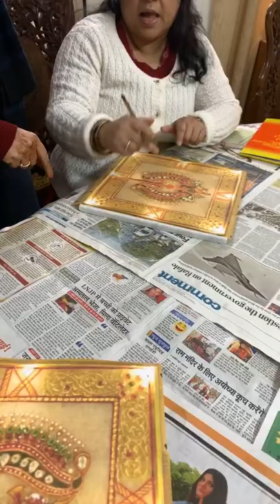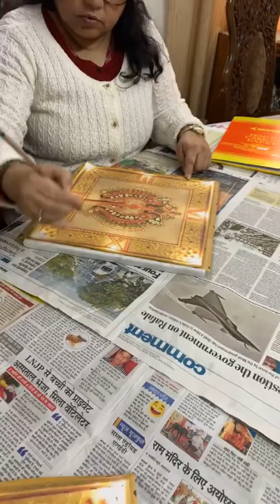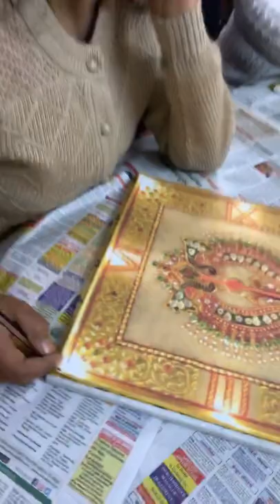Tracing | How To Do Tracing | Learn Tracing | Ak Art And Painting Classes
Hello friends welcome to Ak Art And Painting Classes  where art means learning and exploring. Under the guidance of Anita Kapoor learn the maginificent art's of India under one roof.

For tracing we use yellow carbon paper , pencil , scale , cellotape and paper cutter.
We first place the yelo carbon on surface where we want to trace the design. After that we place the design on it and fix it from all 4 sides with cellotape. Now start trace the design with the help of pencil.Once u are sure that all the design is being traced by you, open the cellotape with the help of paper cutter from 3 sides. Check the design whether everything is been sketched or not , if any line is left draw it first after that remove the cellotape from the 4th sideand remove all the yellow carbon and your design is ready to paint...